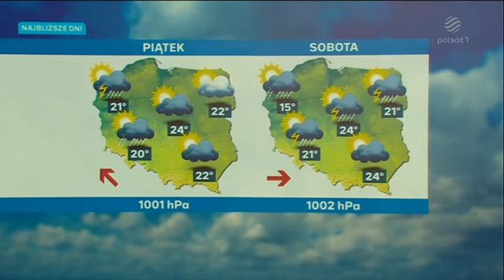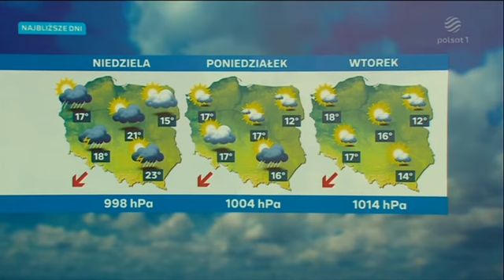Polsat 1 - Pogoda (01.05.2024)